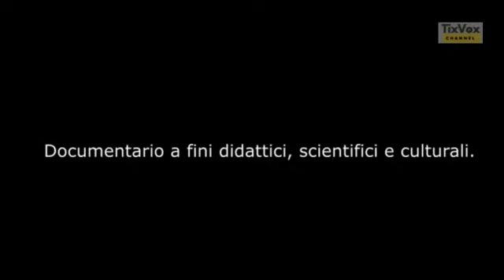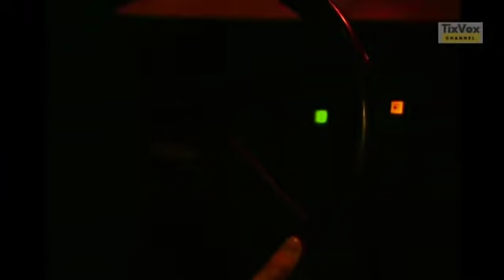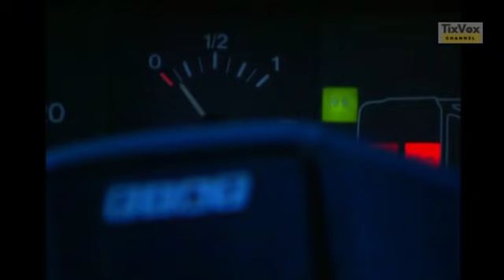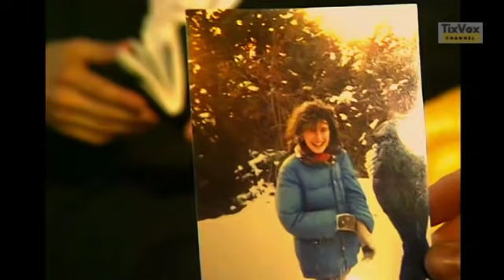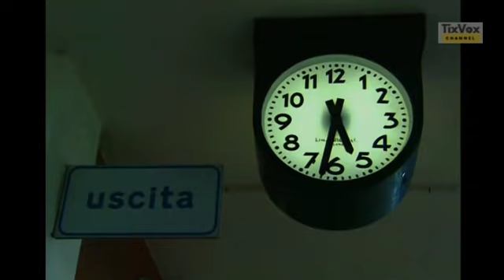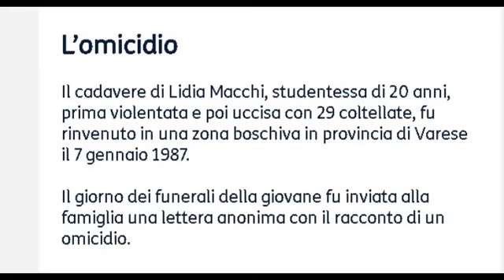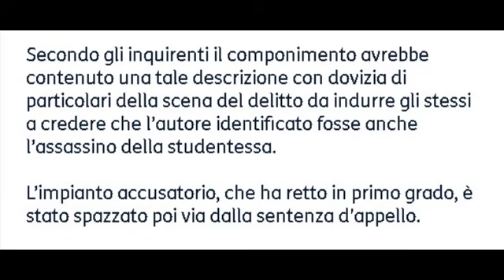Blu Notte - Lidia Macchi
il libro "La saggezza di padre Brown"

Blu notte - Misteri italiani (prima Mistero in blu e poi semplicemente Blu notte, dal 2010 divenne Lucarelli racconta) è stato un programma televisivo condotto da Carlo Lucarelli, trasmesso in Italia dal 1998 al 2012, prima da Rai 2 e poi da Rai 3. Il tema principale della serie è quello della ricostruzione in forma narrativo-documentaristica di delitti irrisolti più o meno famosi e di vicende ritenute poco chiare.
Le musiche originali del programma sono di Alessandro Molinari (dal primo Mistero in blu ad oggi).
Durante la serie TV andata in onda nell'inverno 1997-98, Lucarelli e il suo team di consulenti (tra cui il vicedirigente della Scientifica di Bologna Silio Bozzi) hanno raccontato dieci casi misteriosi degli ultimi anni: da quello di Francesca Alinovi a Nada Cella al mistero di Antonella Falcidia, massacrata a coltellate in casa sua a Catania. Ogni volta sono state storie di persone, e questa caratteristica rimane e viene potenziata nella versione scritta che qui Lucarelli presenta.
C'è il rispetto e in un certo senso l'affetto per i protagonisti della storia da raccontare, soprattutto per le vittime. Assieme al giallo del mistero è stato mescolato il blu della malinconia, dell'atmosfera e del sentimento. Ma ci sono anche altre cose da raccontare che non hanno trovato spazio nella serie televisiva. Tutti quei ritratti di personaggi e di ambienti che si possono sviluppare meglio sulla carta che in video; altri particolari misteriosi per ogni caso che gli autori non hanno voluto aggiungere per non complicare il linguaggio televisivo; i retroscena delle indagini non fatte, dei silenzi dei testimoni, degli errori degli inquirenti, dell'omertà timorosa di certi familiari. E, non ultimo elemento di fascino del libro, il respiro corale delle città che di volta in volta hanno visto accadere il delitto.
(Documentario a fini didattici, scientifici e culturali.)
Le norme nazionali ed internazionali permettono la divulgazione di parti  singole o di opere intere  per la ricerca e studio personale o a scopo culturale, didattico, scientifico. Articolo 70 – Legge 633/1941 sul diritto d’autore .

altri libri giallo noir:
Per i tuoi acquisti su Amazon clicca il link che trovi qui , aiuterai il canale a percepire una piccola commissione … a te non costa niente in più, Grazie : una volta entrato sul sito Amazon tramite questo naviga nelle categorie di tuo interesse e fai i tuoi acquisti.
Se vuoi fare una donazione per sostenere e far crescere questo Canale clicca qui